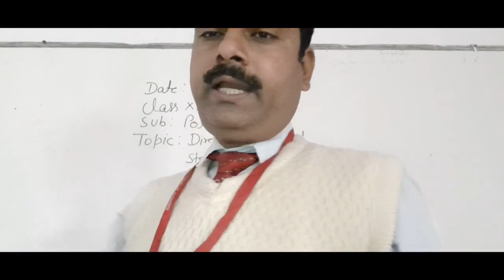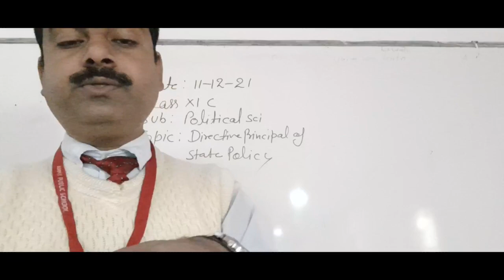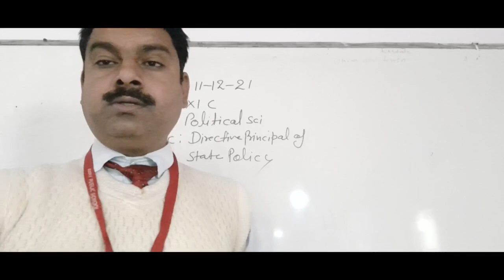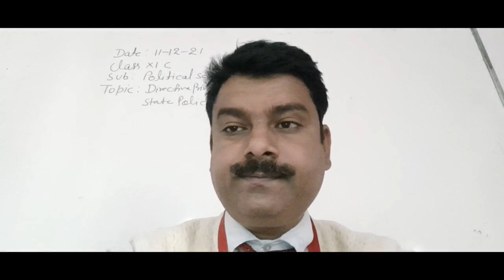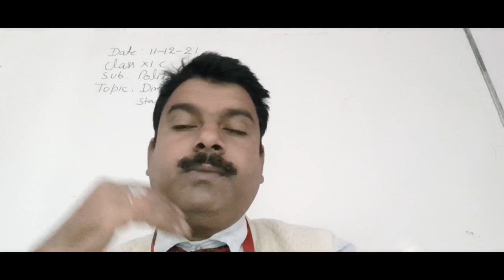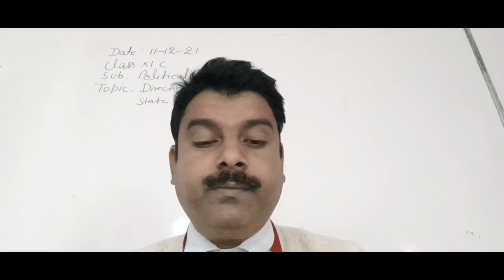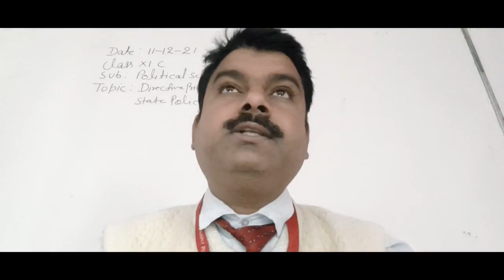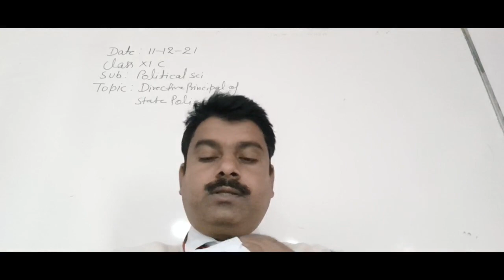ClassXIC political science 11-12-21 by Durgesh Kumar Pandey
ClassXIC political science 11-12-21 (Directive principles of state policy) by Durgesh Kumar Pandey